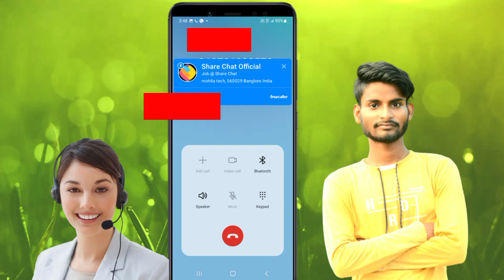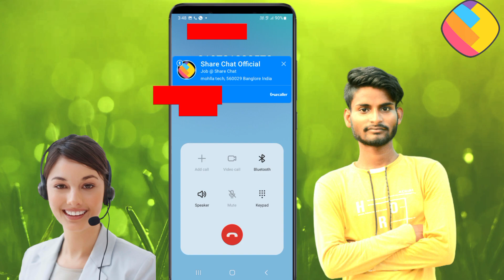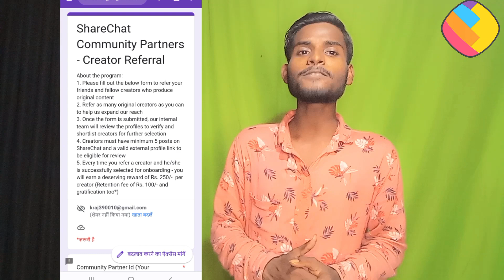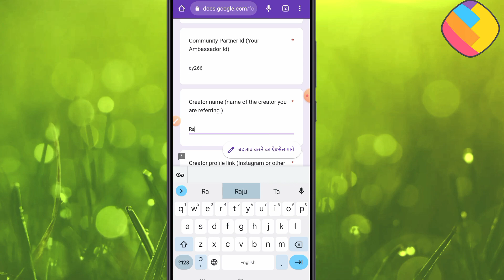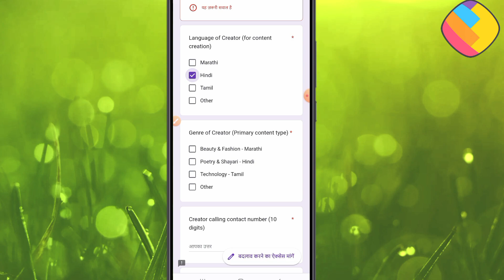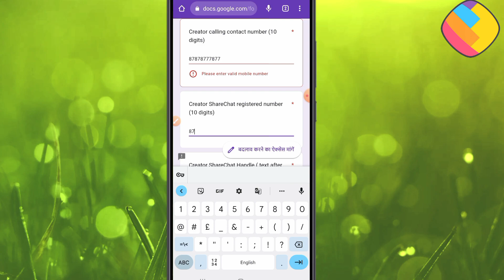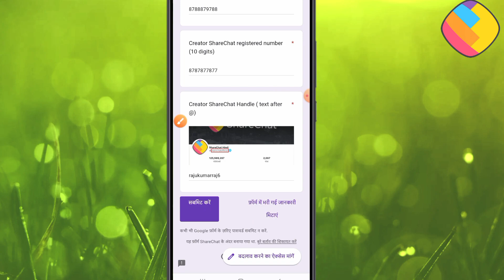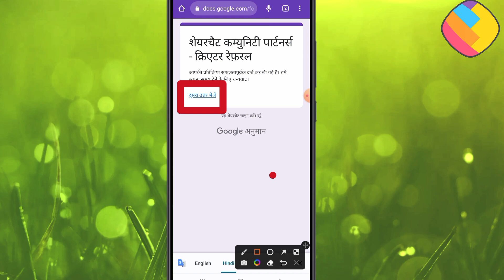sharechat call recording || sharechat se call kab aata hai || sharechat se paise kaise kamaye 2022 ?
sharechat call recording || sharechauobt se call kab aata hai || sharechat se paise kaise kamaye 2022 ?

Community Partner id ( Your Ambassador I'd )👉 cy266

community Partner id 👉 cy266

Your Ambassador I'd 👉 cy266

Hello friends aaj ke video me ham batayege ShareChat se call kaise aayege/sharechat par onboarding/paisa/gifts kaise milega?